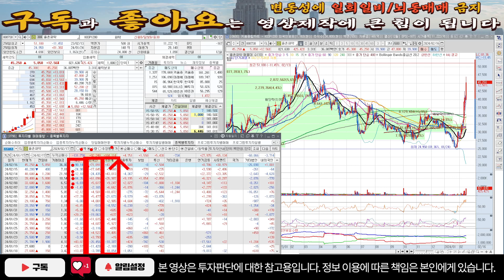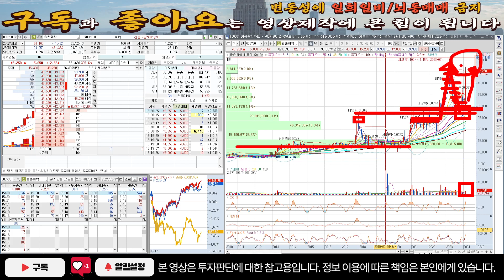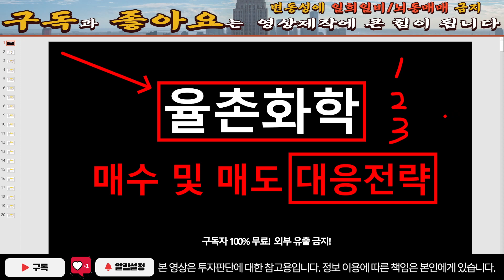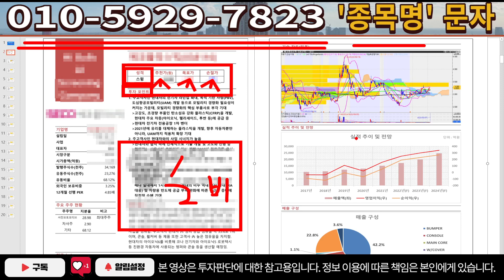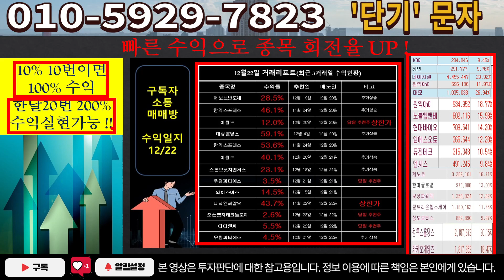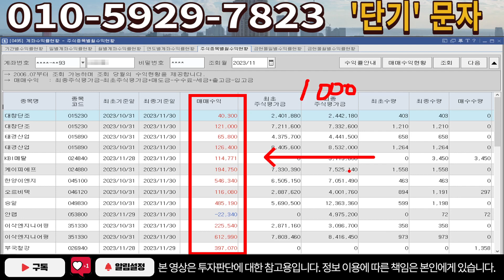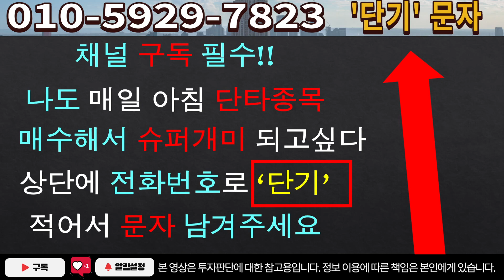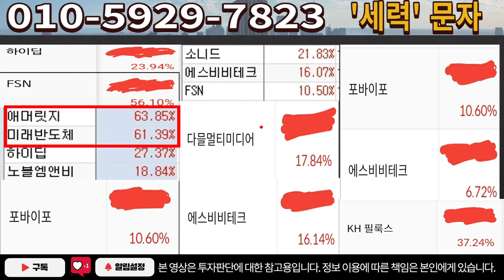[주식]율촌화학 - 세력 물량 손바뀜 체크! 악재 소멸까지 7일전! 앞으로 8일간 주가 예측!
실시간 구독자소통 카톡방 투자정보 텔레그램